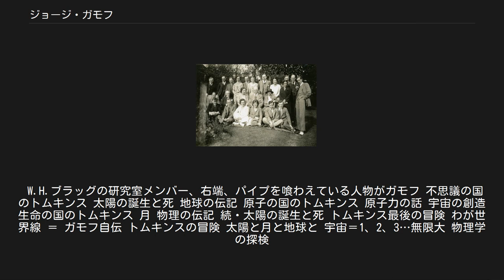ジョージ・ガモフ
ジョージ・ワシントン大学の教員
ジョージ・ガモフ（George Gamow, Джордж Гамов, Георгий Антонович Гамов, ゲオルギー・アントノヴィッチ・ガモフ, 1904年3月4日 - 1968年8月19日）は、ロシア帝国領オデッサ（現在はウクライナ領）生まれのアメリカの理論物理学者。
アレクサンドル・フリードマンの弟子。
 1928年、レニングラード大学を卒業後、ケンブリッジ大学へ移籍。
のちコロラド大学に移る。
1928年に、放射性原子核のアルファ崩壊に初めて量子論を応用し、それが原子核の周りのポテンシャル壁を アルファ粒子がトンネル効果で透過する現象であるとの理論をたてて、それまで実験的に知られていたガイガー・ヌッタルの法則を導いた。
1934年、ジョージ・ワシントン大学教授に就任。
 1948年には、ラルフ・アルファー、ハンス・ベーテとの共同論文で、宇宙の核反応段階に関する理論、いわゆる「アルファ・ベータ・ガンマ理論(α-β-γ理論)」を発表した。
このうちベーテは、実際にはこの研究に全く絡んでいないが、ガモフが「βにあたる人が入れば語呂がいい」と考えて彼を共著者として引きずり込んだものである。
この理論はのちに林忠四郎によってその中の一部の誤りが指摘されたため、林の名を入れて「α-β-γ-林の理論」と呼ばれることもある。
 また同年、α-β-γ理論を元にして「火の玉宇宙」というアイディアを発表し、ジョルジュ・ルメートルの提唱した膨張宇宙論を支持。
宇宙背景放射の存在を予言した。
彼の予想値は5Kであったが、測定の困難さから、実際にこれを検出する努力はなされなかった。
 当時の科学界ではビッグバン理論と定常宇宙論とが対立する構図になっていたが、1965年に偶然に約3Kの宇宙背景放射が発見され、一躍その優位が確定的になり、現在では標準的な宇宙理論として受け入れられている。
 1950年代には生物学、特に遺伝情報に関する研究へ傾倒した。
彼がジェームズ・ワトソンに働きかけ、フランシス・クリックやリチャード・ファインマンらと1954年に結成した社交クラブ「RNAタイクラブ」は、研究者同士の交流や創造的なアイデアの発想の場となった。
彼自身も、DNAの遺伝情報について、塩基配列3つの組み合わせがタンパク質の素であるアミノ酸の情報となると予想し、コドン研究の嚆矢となった。
 『不思議の国のトムキンス』など、一般向けに難解な物理理論を解りやすく解説する啓蒙書を多く著している。
ガモフは1968年に急死するまでコロラド大学で教鞭を執ると共に著作を続けた。
同大学の物理学科の塔にはガモフの名が付けられている。
 1971年、ピー・プロダクション制作のTV特撮番組『宇宙猿人ゴリ（スペクトルマン）』の主人公ヒーロー「蒲生譲二（がもう・じょうじ）」は、ガモフの名をもじってうしおそうじが付けたもの。
 W.H.ブラッグの研究室メンバー、右端、パイプを喰わえている人物がガモフ 不思議の国のトムキンス 太陽の誕生と死 地球の伝記 原子の国のトムキンス 原子力の話 宇宙の創造 生命の国のトムキンス 月 物理の伝記 続・太陽の誕生と死 トムキンス最後の冒険 わが世界線 ＝ ガモフ自伝 トムキンスの冒険 太陽と月と地球と 宇宙＝1、2、3…無限大 物理学の探検